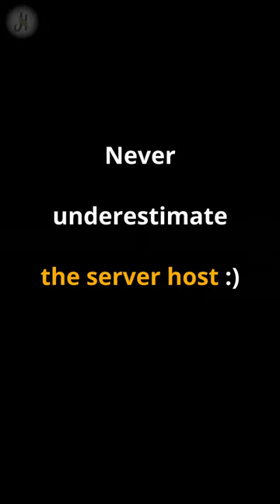I got Rare..KICK❗😱😂Piebald Moose Fail on Revontuli Coast the Hunter Call of the Wild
I found a nice piebald Moose female on Revontulo Coast the Hunter Call of the Wild. But I think I underestimate the server host in cotw. Never do that, mates! :) He came to me and I got a kick before I managed to kill my rare trophy.
Diamond and Rare hunting in Revontuli Coast DLC the Hunter Call of the Wild
I use gun Moradi Model 1894 form Ambusher Pack DLC

Feel free to buy me some ☕💜